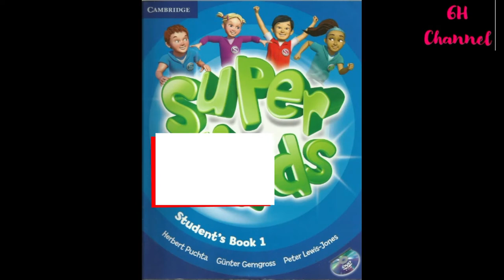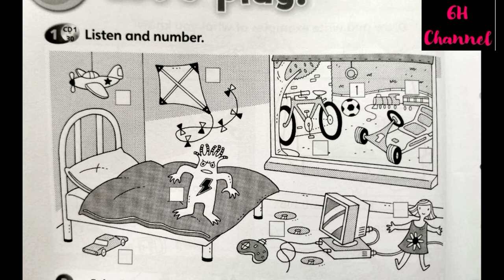AUDIO UNIT 2 YEAR 1 : Let's play (Workbook page 22 Label the number)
Label the number at the toys according to the instruction.